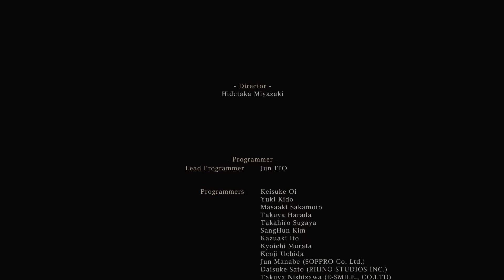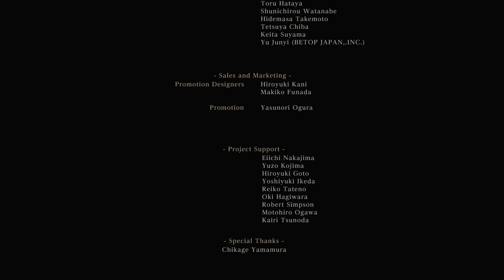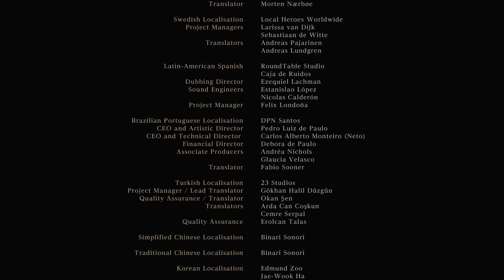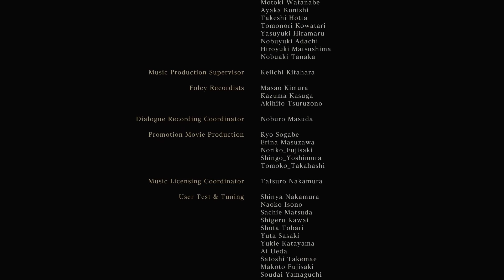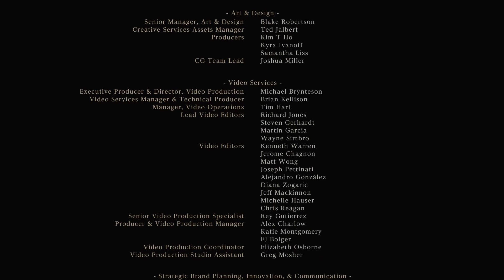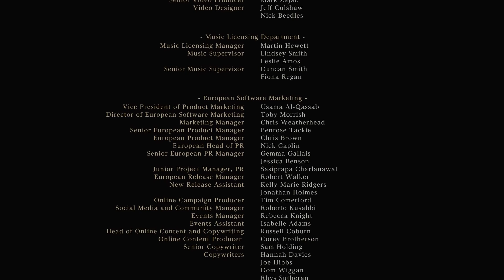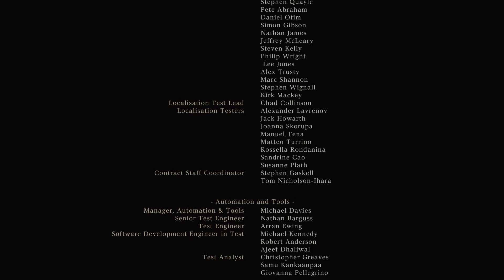Bloodborne Guided Tour, Episode 21 (Finale)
We end our guided tour of Bloodborne by facing the last few bosses. First, we got back to The Old Hunters DLC to fight the optional boss, Laurence. Then we go to the Hunters Dream to fight Gherman. And finally, the Great One... Paleblood, the moon presence!